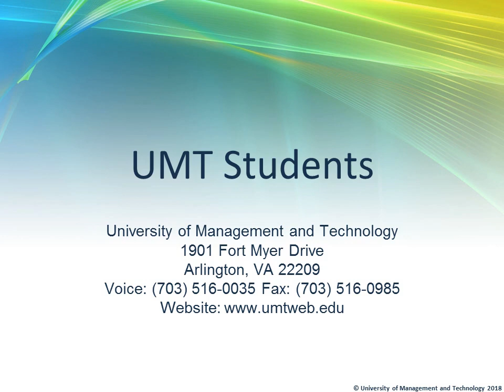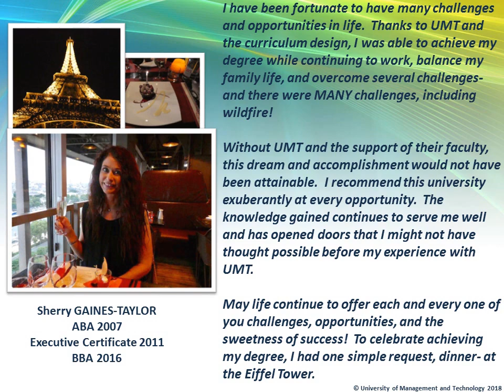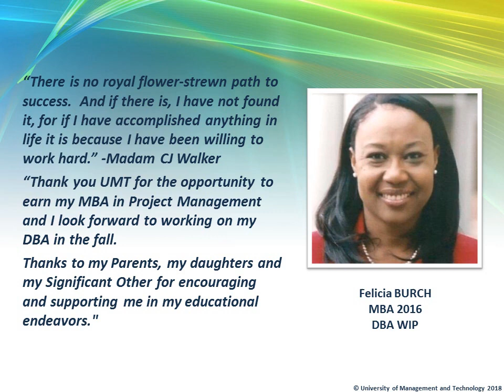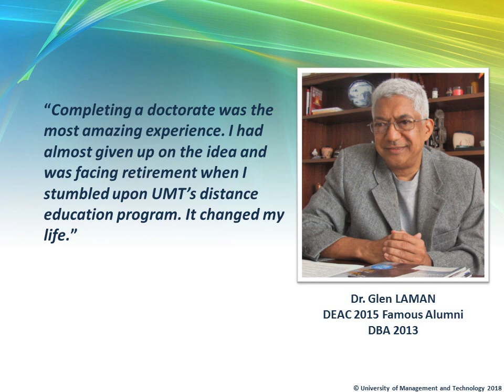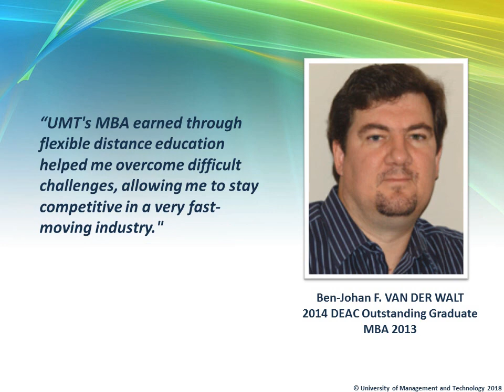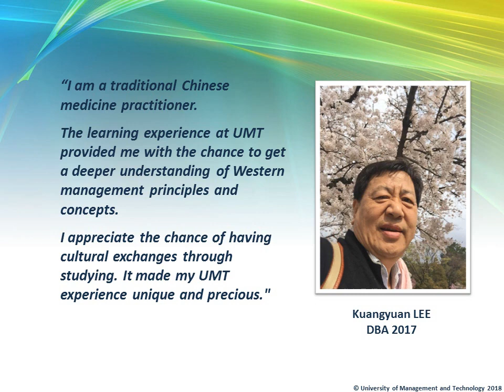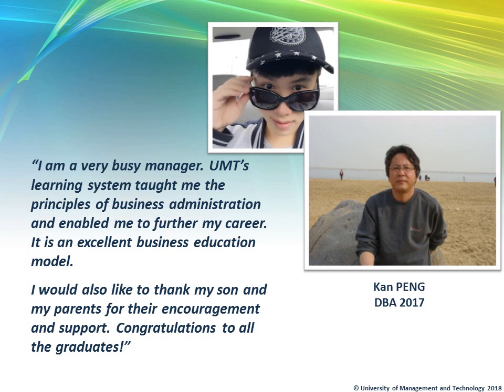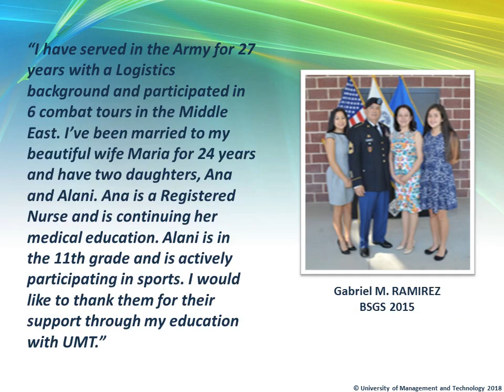University of Management and Technology - UMT Students 2018